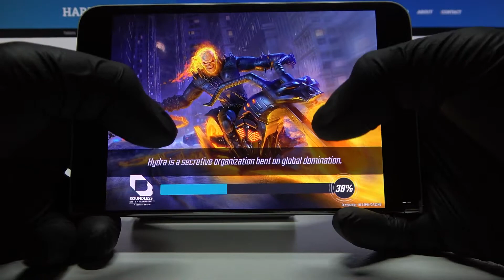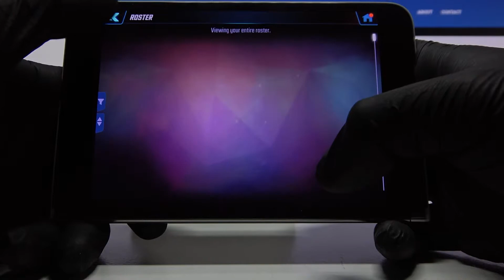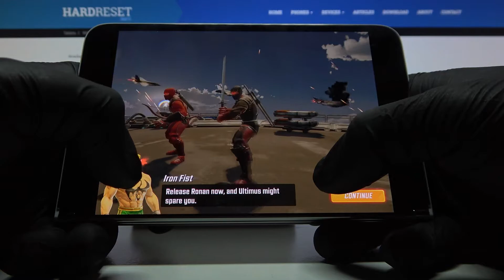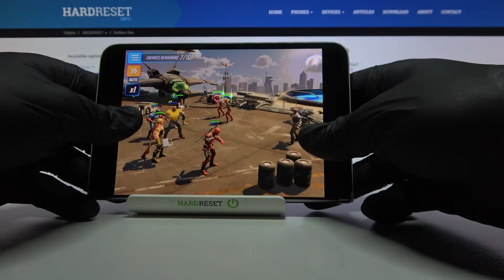Microsoft Surface Duo - Marvel Strike Force Game TEST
Welcome! Today we will test the Microsoft Surface Duo for performance in mobile games! The mobile game Marvel Strike Force - because we will play it is based primarily on turn-based battles between teams of five, just like in the cult XCOM series. During the skirmishes, we do not move the characters, but choose the type of attack and their target. An important activity between fights is choosing superheroes' equipment and developing their power.

How Marvel Strike Force works on Microsoft Surface Duo? How Marvel Strike Force works on Microsoft Surface Duo? How to play Marvel Strike Force on Microsoft Surface Duo? How Marvel Strike Force is running on Microsoft Surface Duo? How to check performance of Marvel Strike Force on your Microsoft Surface Duo?

Folded position display: 5.6 inches, AMOLED, 1350 x 1800 pixels (4:3)
MEMORY 6GB